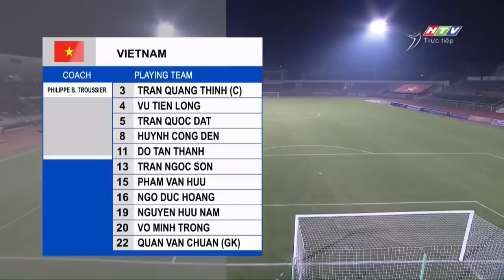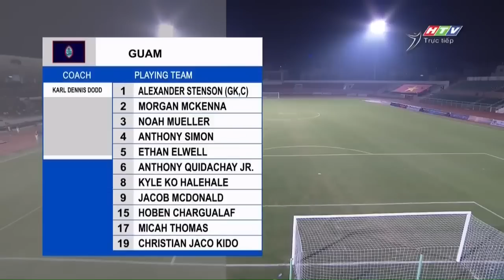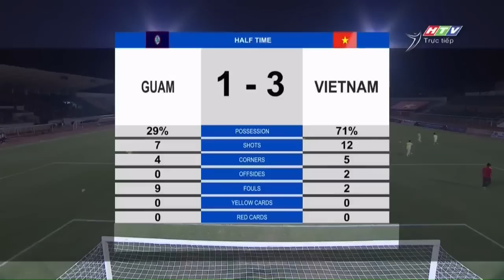🔴 Trực Tiếp | U23 Guam - U23 Việt Nam | Tài Thao Lược Của HLV Troussier Sẽ Khiến Đối Thủ Khóc Thét